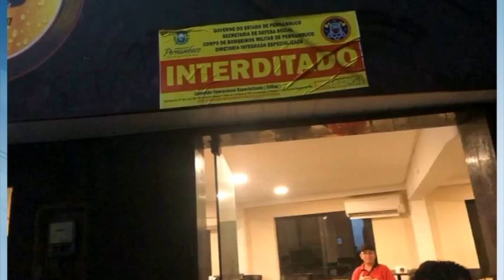MT MULHER BAR CAMARAGIBE [ BGM 14 01 2019 ]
Mulher morre em bar na cidade de Camaragibe, no Grande Recife. A família da vítima diz que ela teria sido agredida.